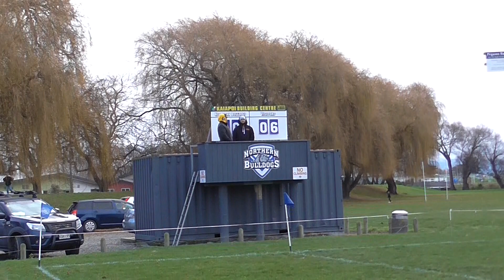Reserves v Bulldogs 1st half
Murphy Park 19/6/21